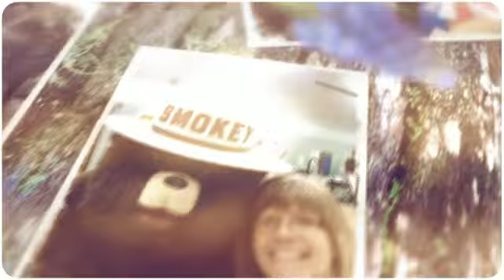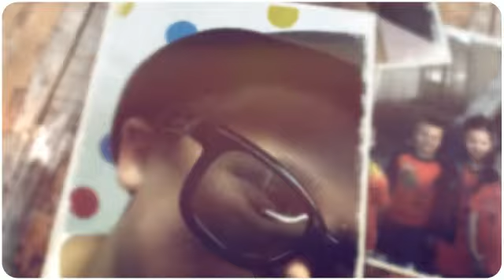PM Thanksgiving Delafosse 2014